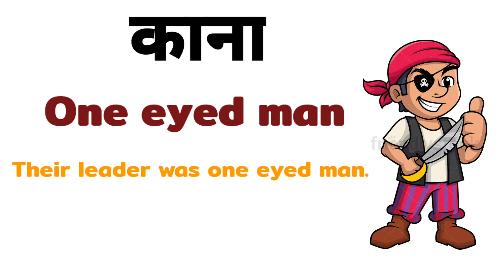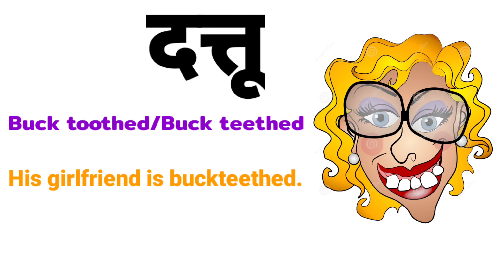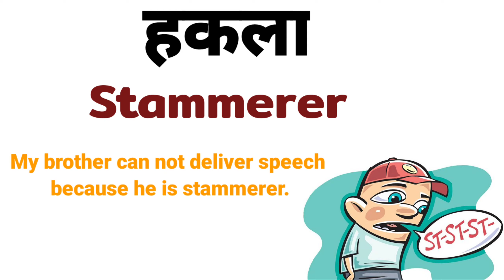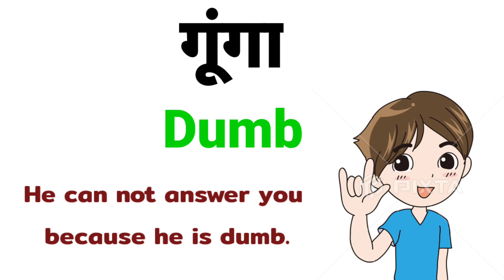Words meaning /common english words with meanings /physically challenged/ english with akram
Some common and importent word meaning have been given in this video
This video has some
which will help you to improve your english and vocabulary in this video I am telling you what are physically challanged people called